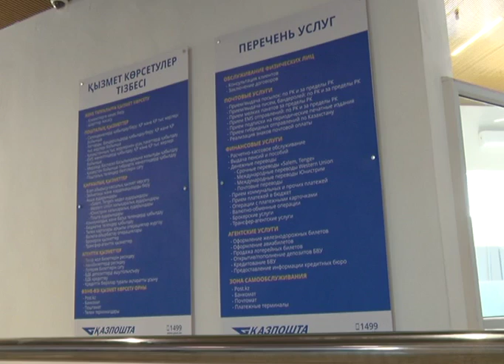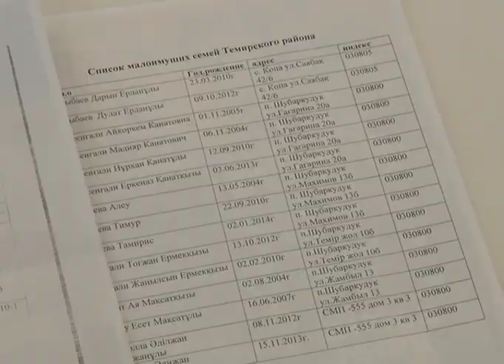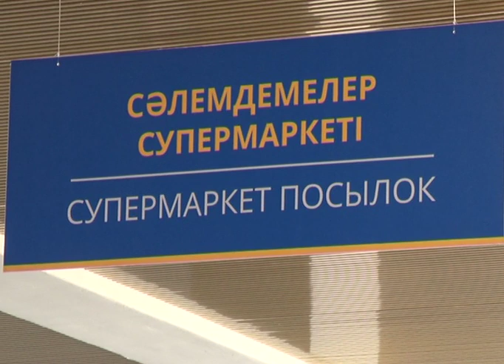Аяз атаға хат жазған балалар сыйлықсыз қалмайды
Бөбектерге "Қазпоштадан" тосынсый! Жаңа жыл мерекесі қарсаңында "Қазпошта" АҚ облыстық бөлімшесі "Сиқырлы маусым" акциясын бастады. Бұл науқан барысында қала мен облыстың әрбір тұрғыны балақайларға тосыннан сыйлық жасай алды. Бөлімшелерде ақтөбеліктер ата-ана қамқорлығынсыз қалған балалар мен сәбилер үйінің бөбектеріне сыйлықтар жіберіп жатыр. Бөлімшелерге бүлдіршіндерінің өтініштерін орындауға келушілер сондай-ақ, балалар үйінің тәрбиеленушілерін де ұмыт қалдырмады. Тіпті қысқы киімдер жіберушілер де бар. "Қазпошта" АҚ облыстық филиалы бұл акция аясында тұрмысы төмен отбасыларының балаларына да тосынсыйлар жасады. Ерекше қамқорлықты қажет ететін бүлдіршіндерге хат жазып сұраған сыйлығы поштаның көмегімен үйіне жеткізіледі. Акция қаңтар айында да жалғасады. Жаңа жылдық сыйлық үлестіруге шаһардағы "Жақсы істер бюросы" еріктілер ұйымы да атсалысты. 2016 жылдан бері түрлі акциялар өткізетін ұйым әлеуметтік желі арқылы тілегін жазған бүлдіршіндерге қомақты сыйлықтар сыйлады. Ұйым жетекшісі Саламат Болатовтың айтуынша, биыл 74 балаға сыйлық жасауға қаражат жеткен. Арасында бағасы 10 мыңнан  30 мың теңгеге дейін баратын бағалы сыйлық сұраған балапандар да бар. Әсіресе балдырғандар қазір сәнге айналған "құлаққап", "смартфон-сағаттар" сұраған. Еріктілер ұйымы биыл Аяз атаға хатты Алға балалар үйінің тәрбиеленушілері көбірек жазғанын жеткізді. Тіпті хат жазған балдырғандар Аяз атамен бетпе-бет кездесуді армандапты. Мұндай балақайларға Аяз атаның атынан кері хат жолданып, армандап жүрген сыйлығы жолданды.